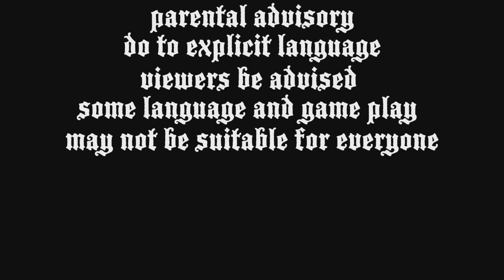Becoming Gothams hero